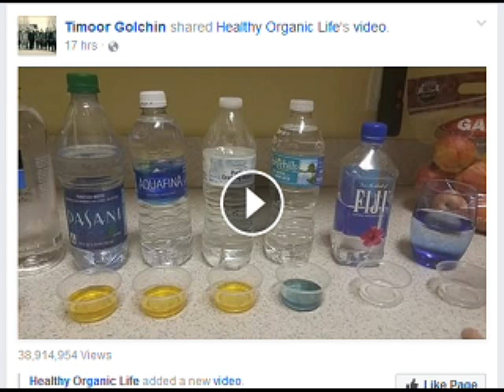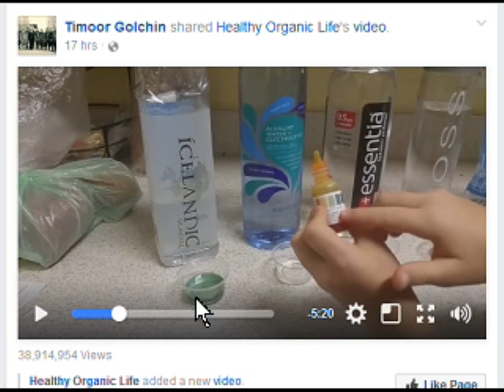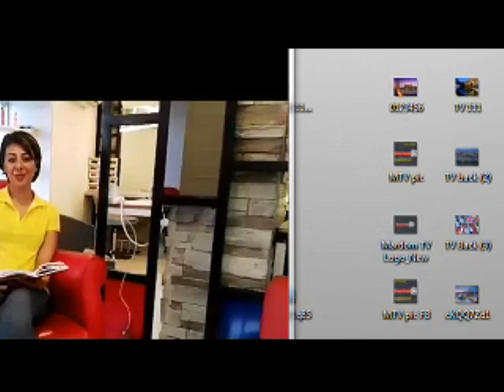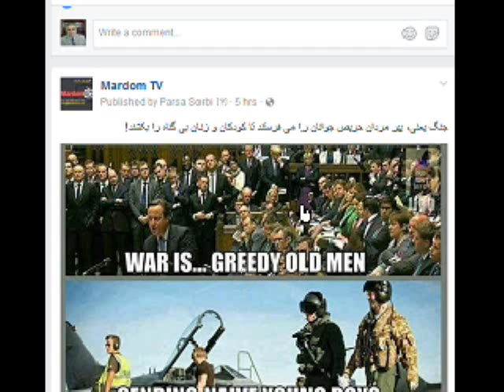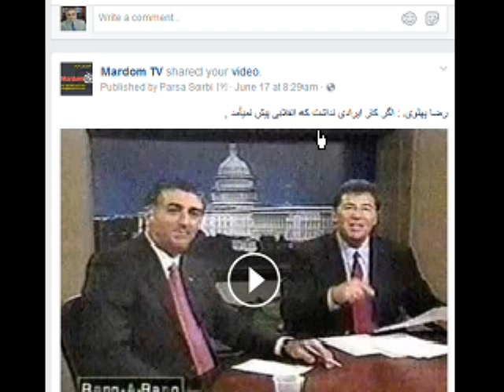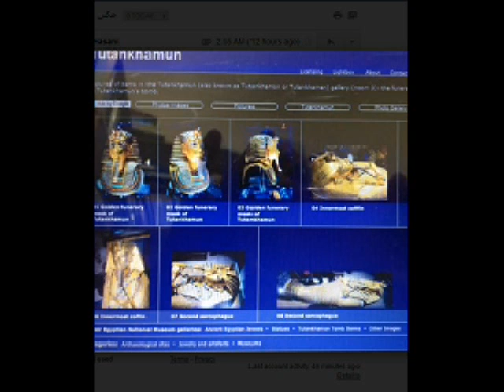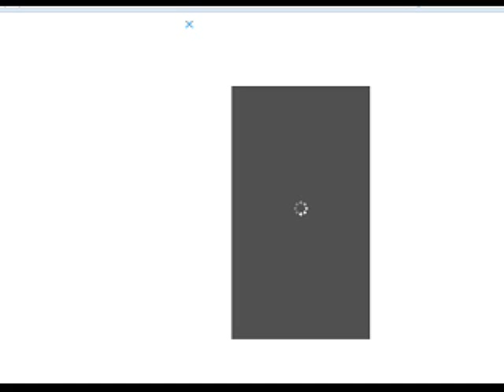Sorbi 2017-06-19 * Persian TV * Mardom TV usa * ​سربی با مردم ​